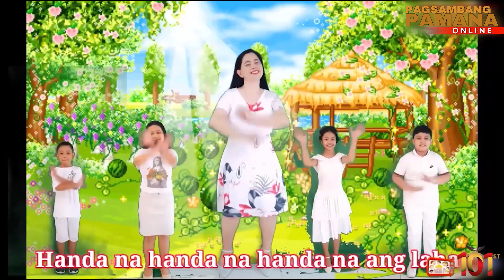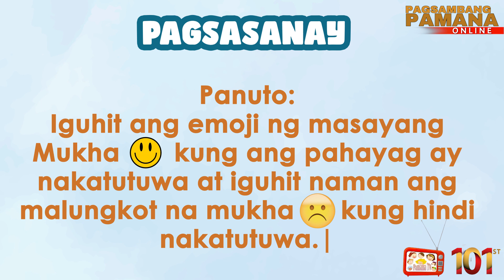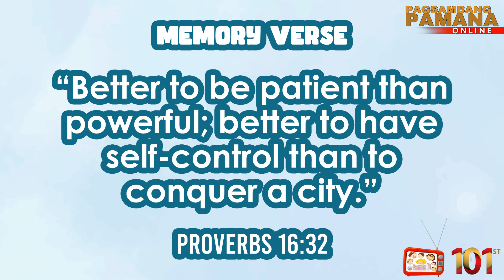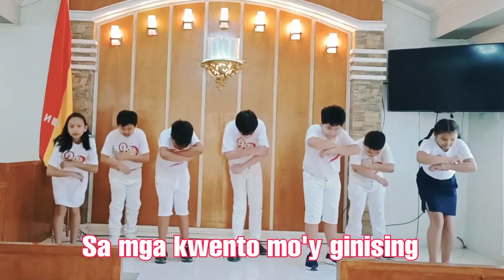Ang Pamanang Mahinahon | Tagalog Bible Story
Shalom po. Halina at ating Gabayan ang mga munting Pamana sa kanilang Pagsamba. Salamat po.

Paksa: Ang Pamanang Mahinahon | Tagalog Bible Story